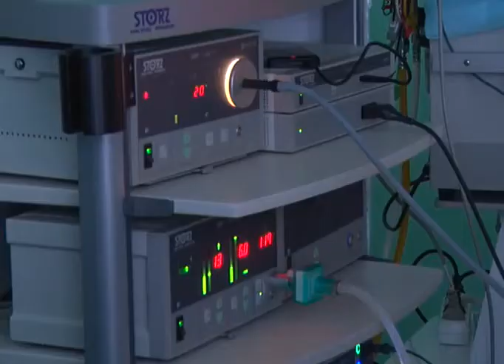Город сегодня (Рика ТВ) от 6 октября 2017 года